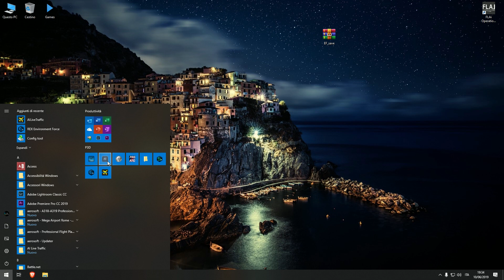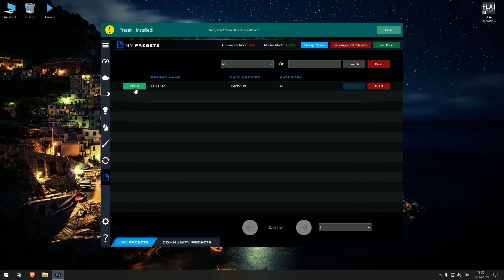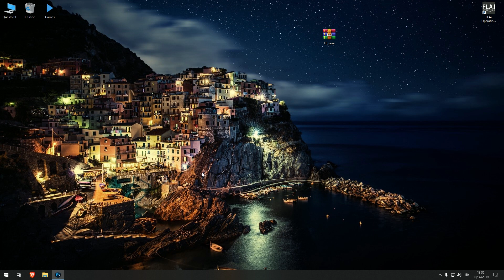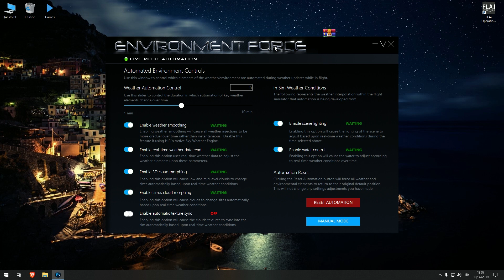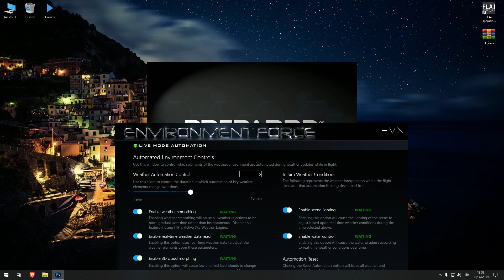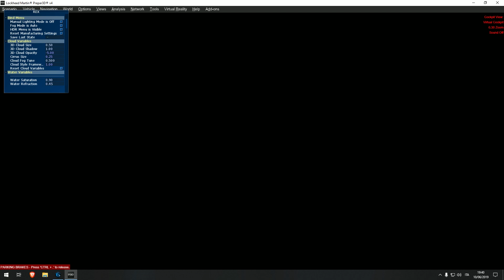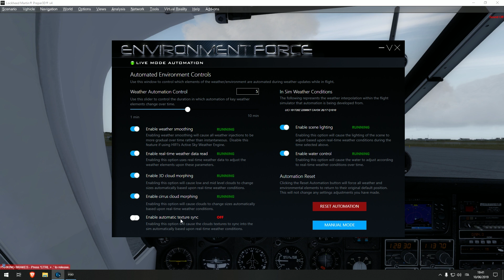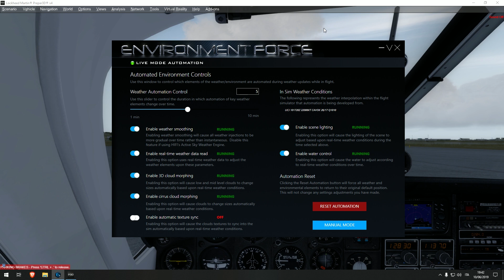Prepar3D V4.5: REX Environment Force. Il ritorno degli shaders.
In questo video andremo ad analizzare il nuovo tool marcato REX per la gestione degli shaders all'interno del nostro simulatore.

*** Configurazione Hardware ***

RAM:  Corsair Vengeance 16Gb DDR4 3000MHz
MB:     ASUS Prime Z270-K Socket 1151 ATX
GPU:   MSI Armor GTX 1070 8Gb DDR5
HD1:   Samsung M2 NVme 256Gb
HD2:   Crucial SSD 525Gb

*** Add Ons Prepar3D ***

ORBX OpenLC
ORBX Vector

Active Sky
Tomato Shade
ProjectFly
SKYAI Traffic V7

Aerosoft Airbus Pro
PMDG 747

Commenti ed iscrizioni sono sempre ben accetti!

Grazie da Stefano